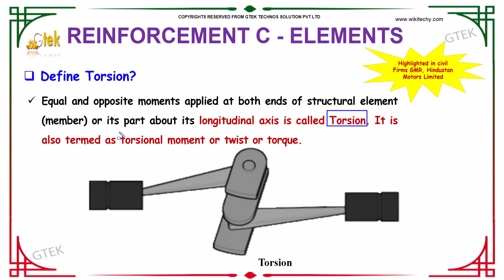What is torsion reinforcement | Reinforced Concrete Interview Questions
what is torsion reinforcement?
Equal and opposite moments applied at both ends of structural element (member) or its part about its longitudinal axis is called Torsion. It is also termed as torsional moment or twist or torque.